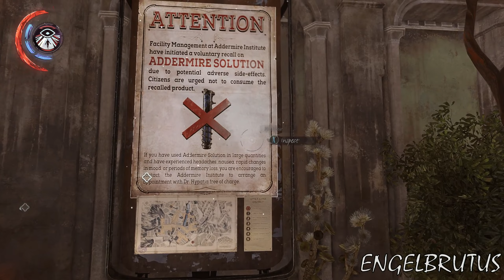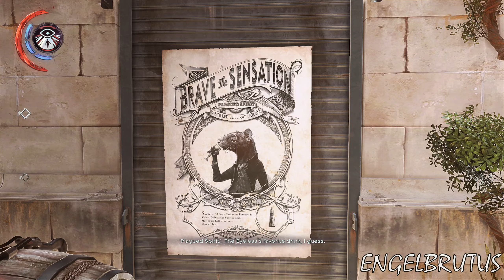Dishonored Death of the Outsider - Mission 2: Follow The Ink (Part 1/2)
Billie Lurk returns to Karnaca to reunite with her mentor, the legendary assassin Daud. Together, they explore the dark underbelly of the city to recover artifacts in order to kill the source of chaos within the Empire, the Outsider himself.